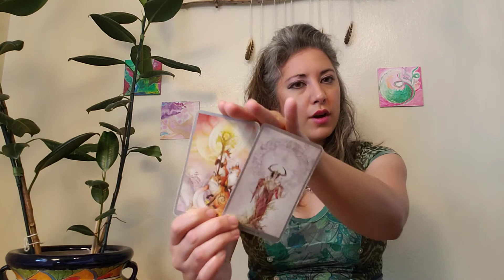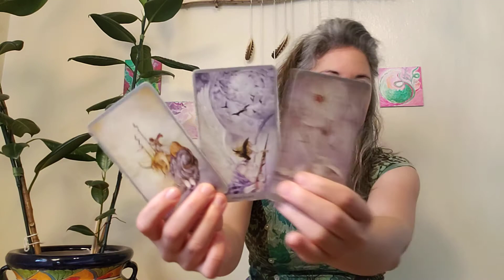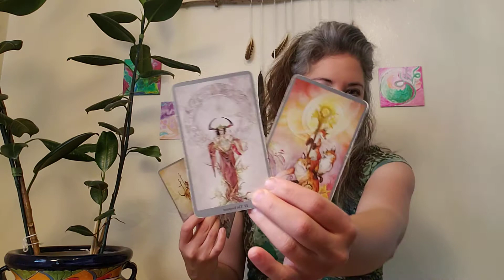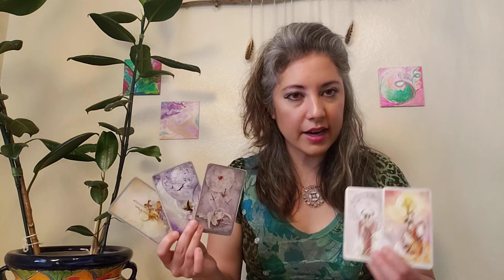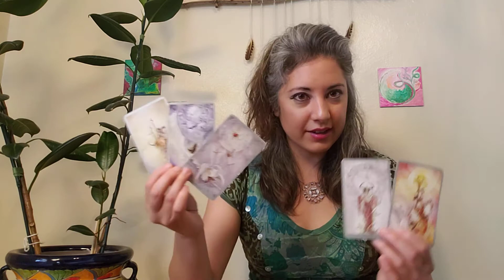♍👧VIRGO Weekly Intuitive Tarot Reading. Your heart says YES. Trust the process . August 22, 2020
Check out New SoulPath Art for Pets!

If you'd like to request a Reading

Registration now open for my Spiritual Mentoring Program.

Adriana Teodoro-Dier, DMA is a Spiritual Medium and Intuitive Tarot Reader. Trained as a classical pianist, she has also spent 20+ years developing her natural intuitive abilities as a powerful channel of high-vibration guidance from Spirit into limitless essential advice.